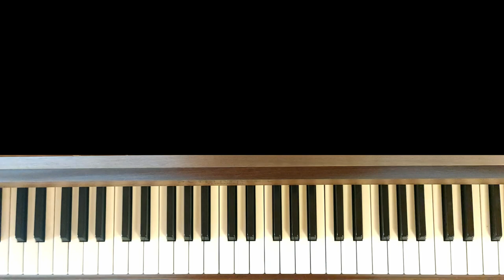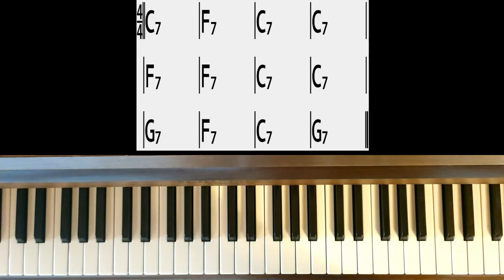Les bases du blues au piano - Ex. 1 - gamme blues mineure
Exercices sur la gamme blues mineure

00:00 Grille d'accords blues
01:09 Basse simplifiée
02:14 Gamme blues mineure
03:11 Exercice 1
05:06 Exercice 1 - plus rapide
05:46 Exercice 2
06:59 Swing
07:41 Exercice 3
08:45 Triolets
09:05 Exercice 4
09:54 Variations
10:34 Appoggiatures
12:35 Plusieurs notes ensembles
13:20 Conclusion